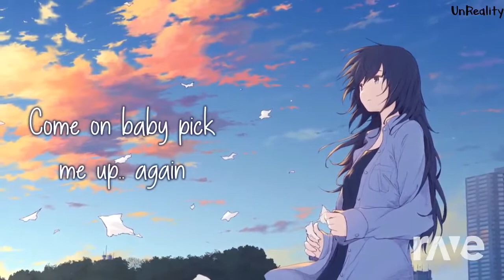Nightcore thru ur broken